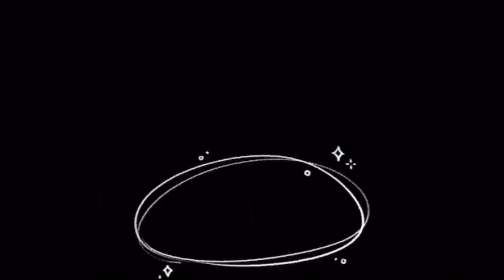Wedding bells/ First bridal shower ever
Hello, as requested this is one part of theWhyts24.